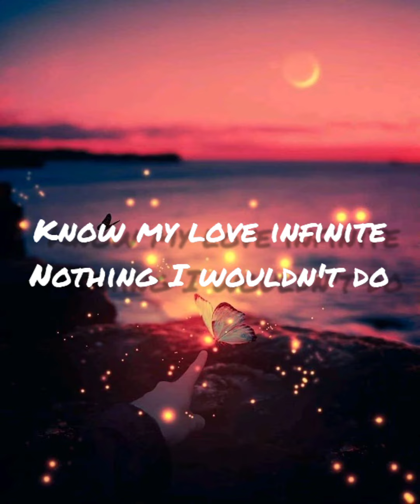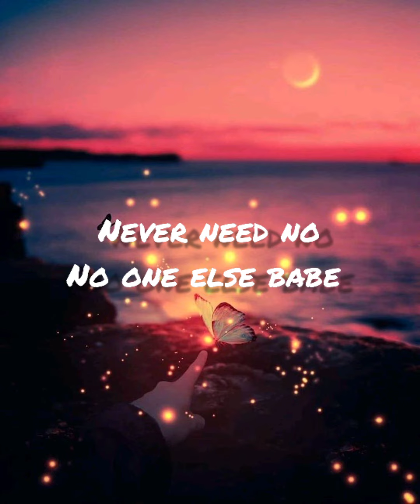Ariana Grande_positions(lyrics)